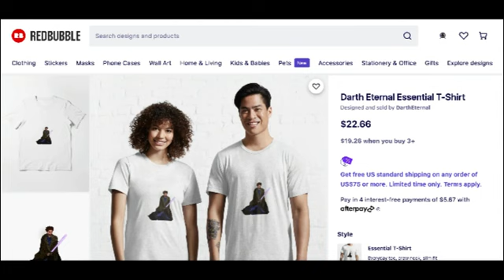Moff Gideon Will Be Paying Homage To Darth Maul In A Very Special Way In Season 3 of The Mandalorian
Giancarlo Esposito's Moff Gideon is set to return in The Mandalorian Season 3 and a new Star Wars rumor has teased a Darth Maul visual connection for his upcoming comeback in the hit Disney+ series.

The Mandalorian Season 2 had a memorable finale where Luke Skywalker showed up to save the day. As a result, Moff Gideon was apprehended and sent to the New Republic for interrogation.

Despite his unfortunate fate, Esposito explained that Gideon's presence is necessary to "continue the story."

Moreover, the veteran actor also teased that fans will get to see how Gideon "has had a piece in every part of the Empire," describing him as someone who is "very elusive."

In his various appearances in The Mandalorian, Giancarlo Esposito's Moff Gideon largely relied on his ruthless and strategic actions to intimidate others, but according to a new rumor from Star Wars New Net, the villain might be taking on an intense look to strike fear into the hearts of his adversaries in Season 3 of the series. In fact, their report implies that Gideon could even be taking a style cue from Din Djarin himself when it comes to his ensemble, managing to utilize pieces of equipment that would be both fashionable and functional. Season 3 of The Mandalorian is expected to debut on Disney+ in 2023.

Also If You Can Show Support With A Super Thanks Donation To Continue To Grow The Channel Would Greatly Be Appreciate!